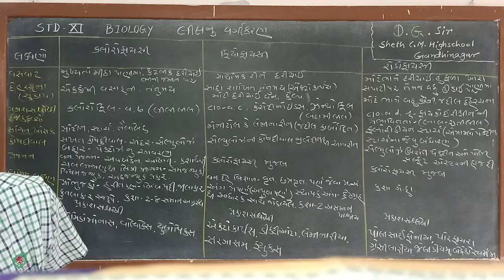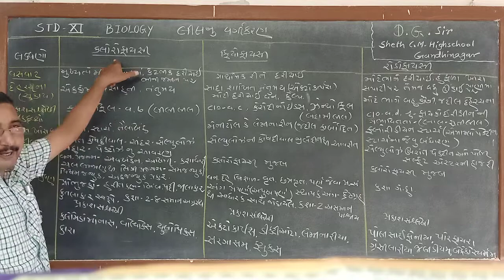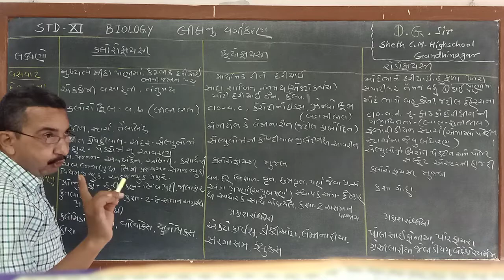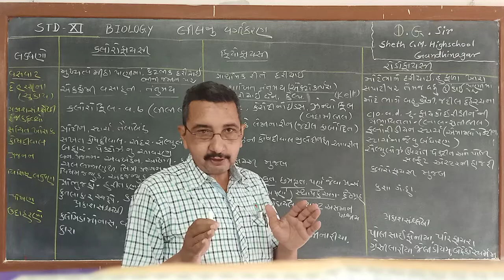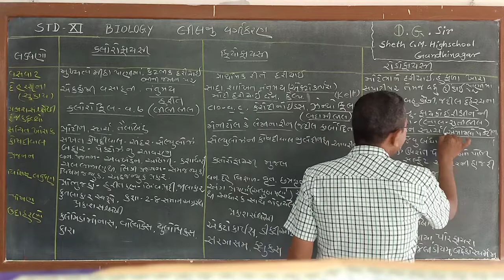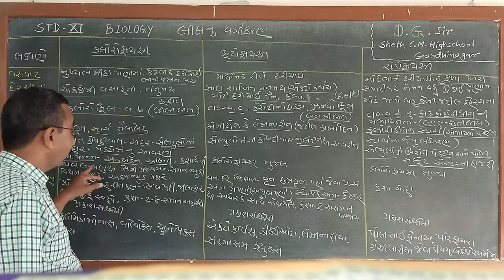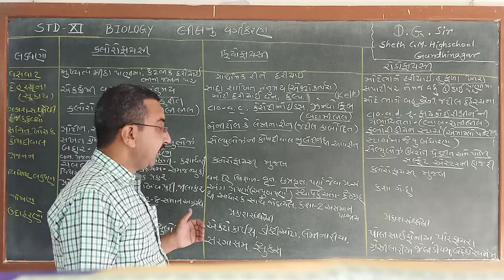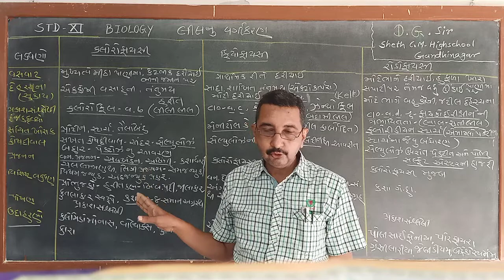September 25, 2020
STD -11  BIOLOGY  CHAPTER -3
PLANT KINGDOM  PART -5